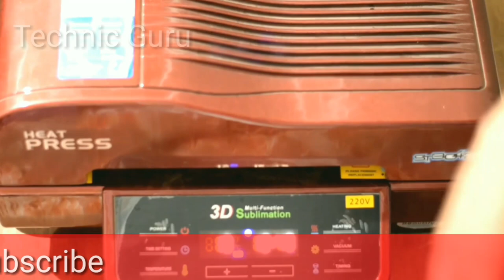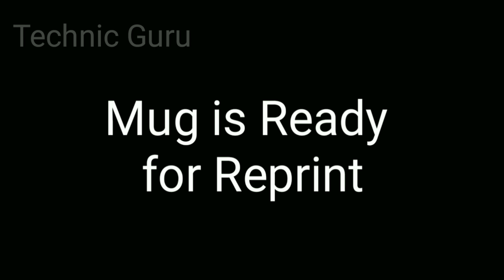HOW TO ERASE PRINT OF MUG | Mug Reprinting Tricks | Sublimation Coating at home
HOW TO ERASE PRINT OF MUG | Mug Reprinting Tricks | Sublimation Coating Easily at home

In this video you are going to see how to remove easy way to mugs print at home